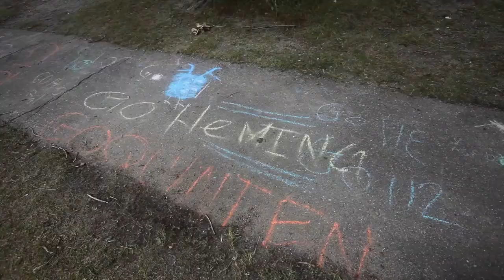Vernon Kids of Steel Triathlon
The first annual Vernon Kids of Steel Triathlon held at Kin Beach Park